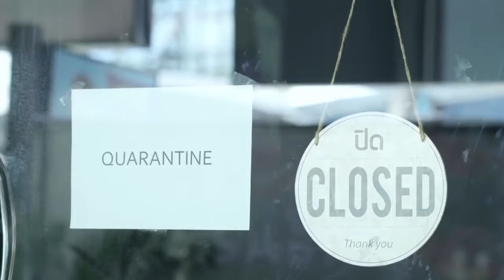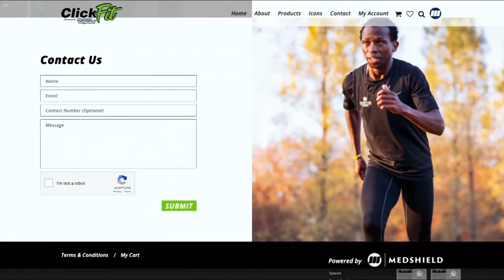EXPRESSO Interview with Thoneshan Naidoo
LiveAssured – Get Private and Affordable Healthcare with Medshield

Check out the interview on EXPRESSO as our Principal Officer discusses our latest campaign, innovations and 2021 Products.